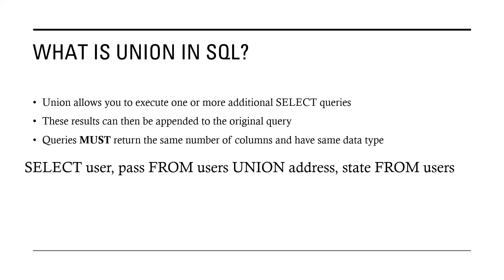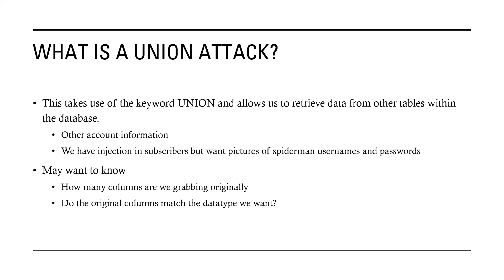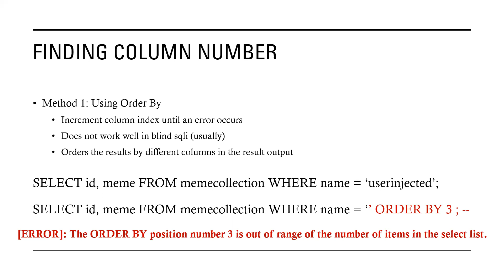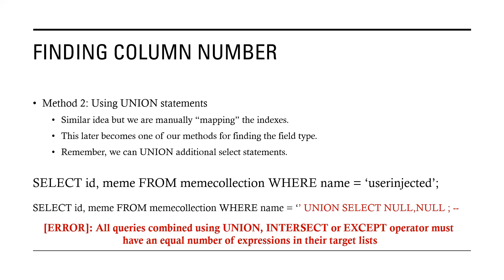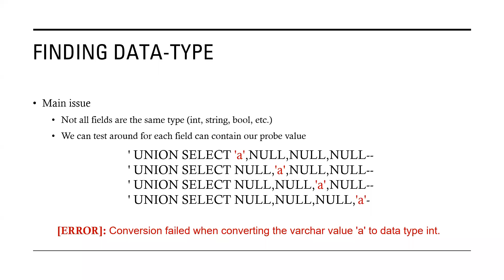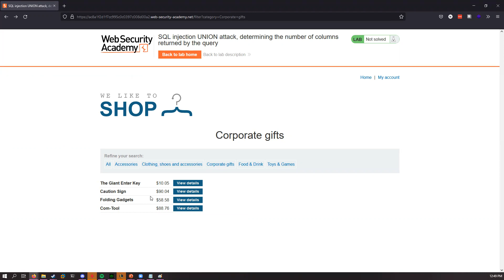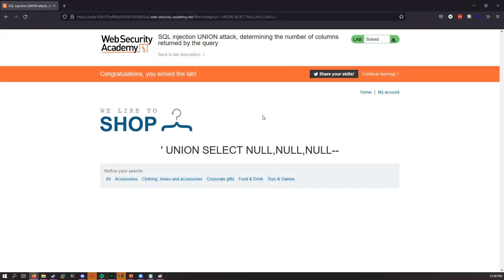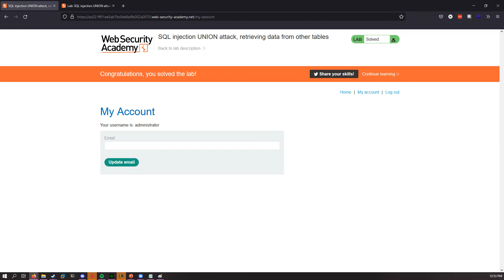Tutorial on SQL injection UNION attacks